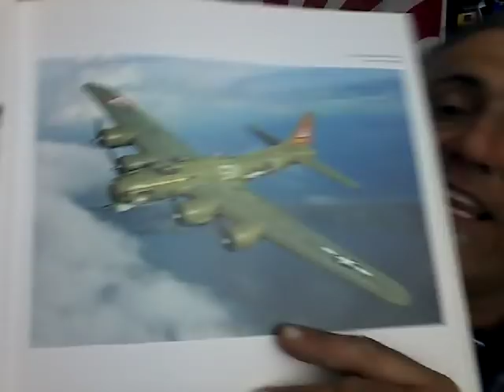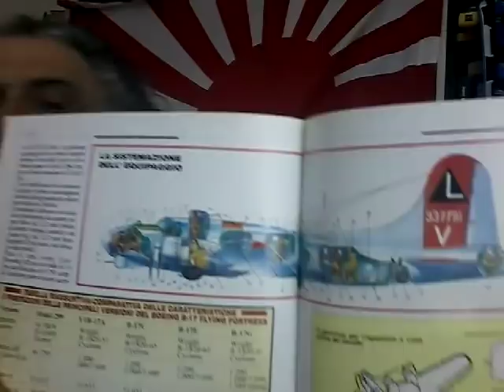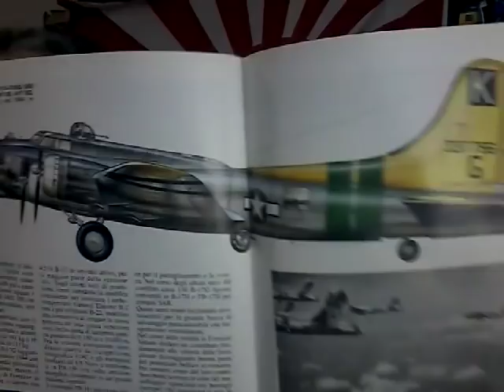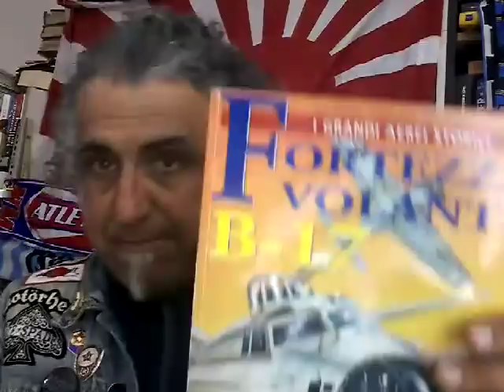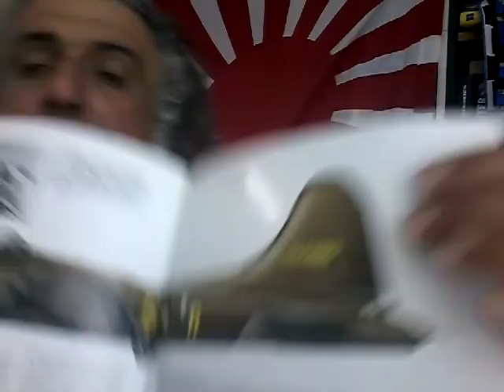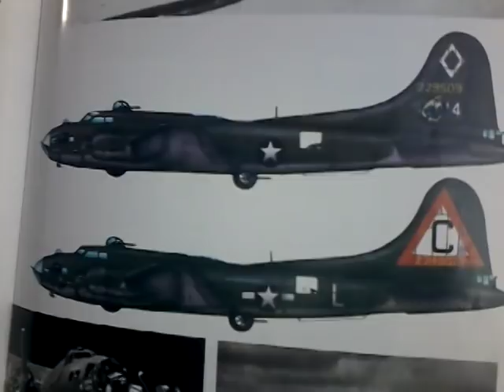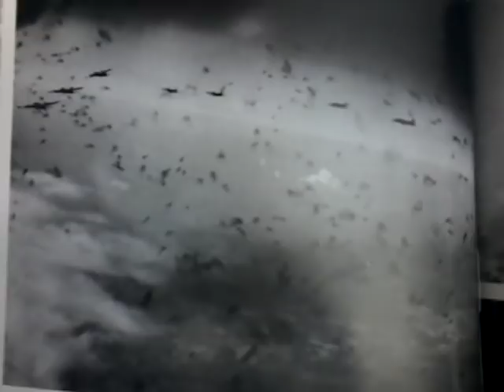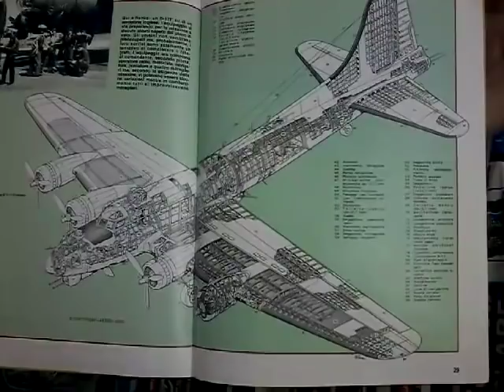Il Boeing B17 e il bombardamento strategico.....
il bombardiere simbolo del potere aereo americano sui cieli europei e un breve accenno su che cosa si intende per bombardamento strategico